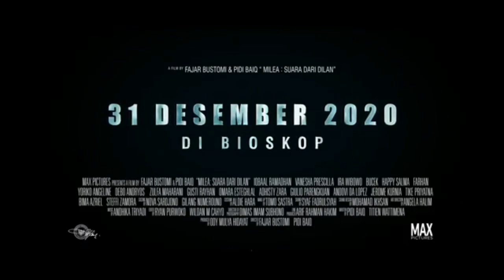Milea Suara dari Dilan Extended I Official Trailer Tayang Di Bioskop 31 Desember 2020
MAX Pictures

Dilan, Seorang panglima tempur sebuah geng motor di bandung awal 90an menjalin hubungan dengan seorang siswi baru dari Jakarta bernama Milea. Dilan selalu bahagia saat bersama Milea namun teman teman geng motor Dilan merasa dirinya makin menjauh dari kelompoknya karena Milea. Hingga terjadilah peristiwa mengerikan, salah satu anggota mereka , Akew, meninggal akibat dikeroyok oleh sekelompok orang. Peristiwa itu membuat Milea khawatir akan keselamatan Dilan. Milea membuat keputusan untuk berpisah dengan Dilan sebagai peringatan agar Dilan menjauh dari geng motor. Disisi lain peristiwa Akew harus menyeret Dilan ke pihak berwajib bersama teman teman nya. Perpisahan yang tadinya hanya gertakan Milea menjadi perpisahan yang berlangsung lama sampai mereka lulus . Kuliah dan dewasa. Mereka berdua masih membawa perasaan yang sama saat mereka kembali bertemu kembali di sebuah reuni, namun masing masing saat itu sudah memiliki pasangan